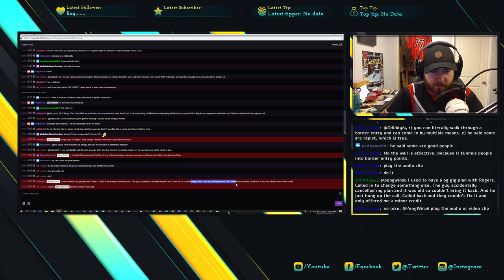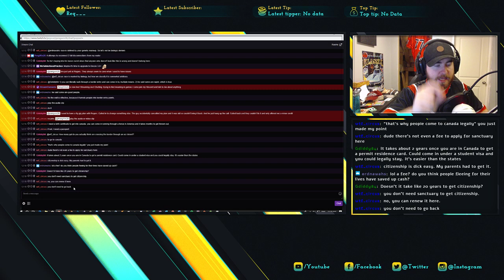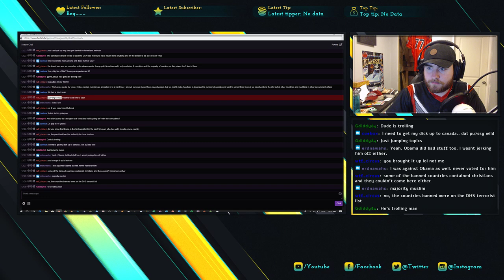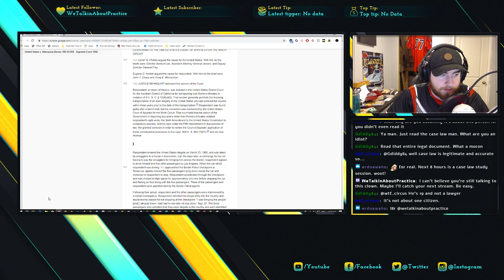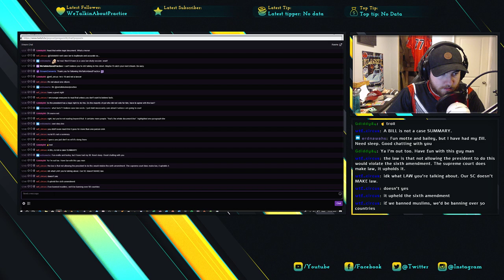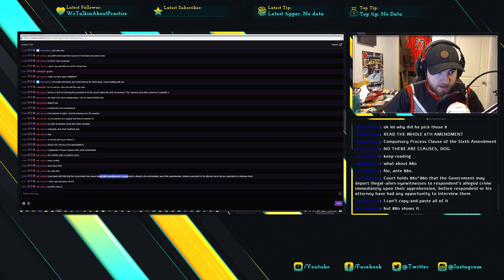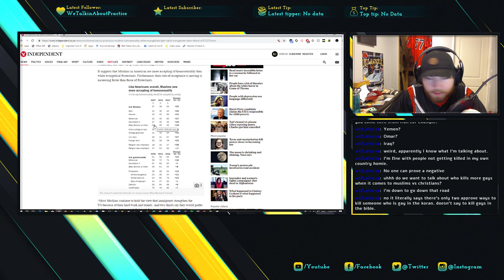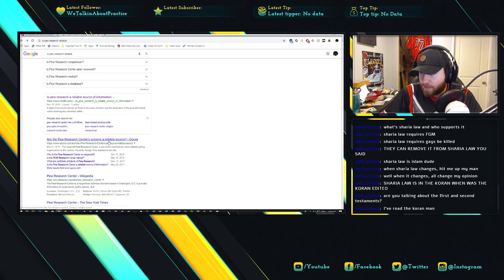Is it wrong to Ban a population from immigrating to a country?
A discussion with viewers on many things but it seem to have centered around immigration before my stream crashed.